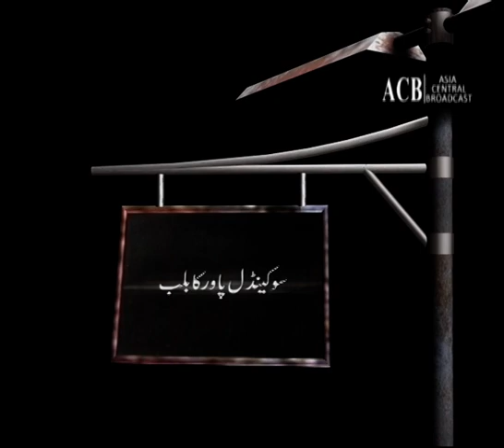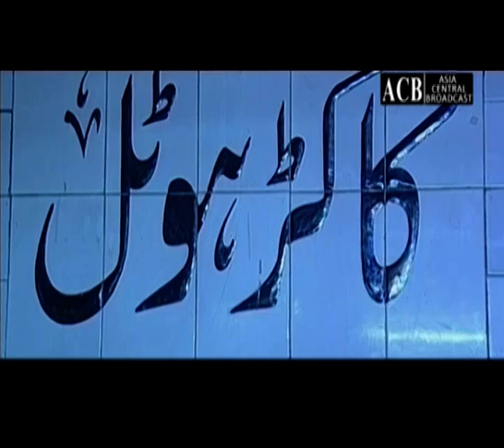100 Candel Power Ka Bulb | Telefilm | Shafi Muhammad - Anjeline Malik | ACB Film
100 Candel Power Ka Bulb | Telefilm | Shafi Muhammad - Anjeline Malik - Rashid Farooq i ACB Film | 100 कैंडल पावर का बल्ब | HD Full Official video - at ACB Web Channel

Cast : Shafi Muhammad - Anjeline Malik - Rashid Farooq